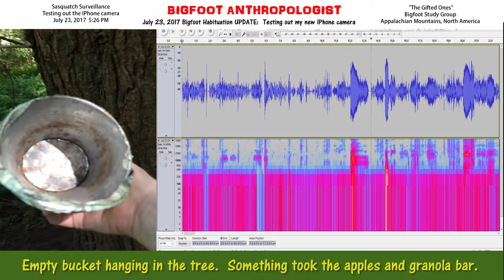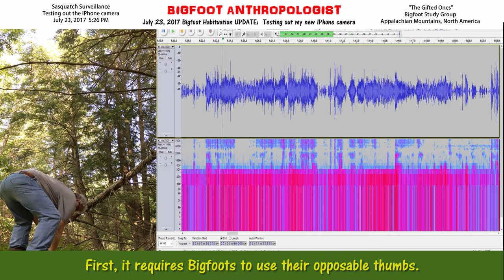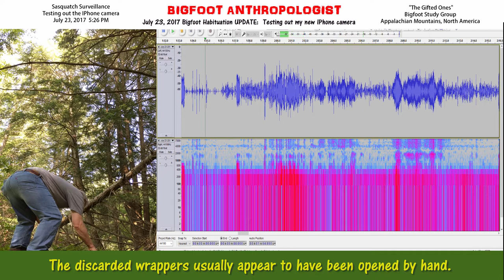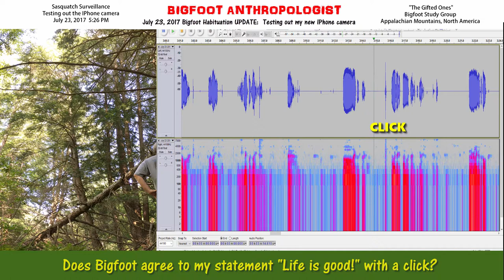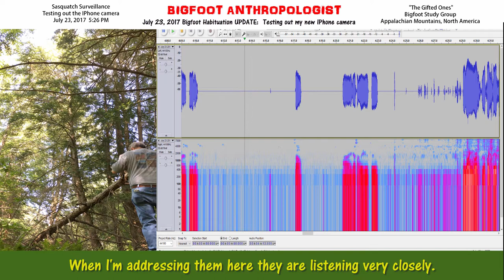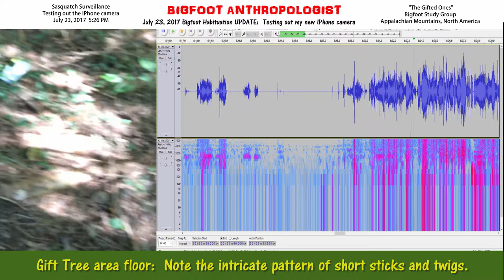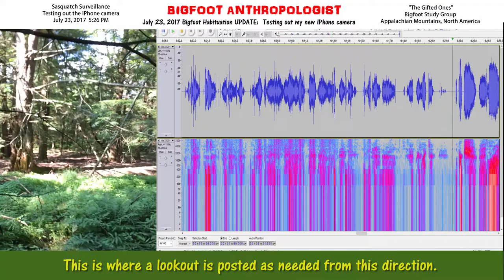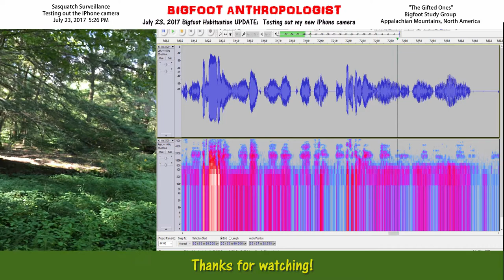July 23, 2017 Bigfoot Habituation UPDATE: Testing out my new IPhone camera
Do the Bigfoots in your habituation areas hang up tiny buckets on a designated gift tree like kids hanging stockings on the fireplace for Santa to fill up with goodies on xmas?  My Bigfoot buddies do.  Watch and find out more.

This video entitled "July 23, 2017 Bigfoot Habituation UPDATE:  Testing out my new IPhone camera" provides Bigfoot researchers and interested Squatchers with an updated insight into my long term research project involving Sasquatch surveillance of "The Gifted Ones" Bigfoot Group in the Appalachian Mountains of North America.

I have been reluctant for years about getting a cell phone.  It's only been in recent years that I relented and bought a cell phone to be able to keep in touch with family because of aged loved ones whose health status would change at a moment's notice.

No longer could I simply drop off the grid.  No longer could I go into radio silence for days without anyone knowing where I was or how they could get in touch with me.

For reasons too complicated to get into here, I had to upgrade my cell phone service and in doing so acquired a smart phone.  An Apple IPhone 5s to be exact.   Brand new in the box, but technology for you geeks that is several years old.

With all that in mind, with this video you'll be able to witness for yourself my debut in using this new piece of equipment into my long term study.

0:19  July 23, 2017 UPDATE:  I bought an IPhone and I'm testing out the camera

0:21  I filled these buckets up yesterday with 2 apples and a granola bar in each

0:28  Empty bucket hanging in the tree.  Something took the apples and granola bar.

0:37   The second bucket empty as well.  Both rehung after emptying.

0:47   One apple left in the third bucket.  Almost impossible to empty while hanging.

0:54   My Bigfoot buddies hang the buckets back up like they're xmas stockings.

1:00   I tried to use my IPhone to record my visit here yesterday, but failed.

1:06   Of the 3 buckets, 2 were hanging up and one was on the ground.

1:15   The first bucket I took off the tree was empty, as if it just been hung up.

1:22   When I turned the second one upside down to see it was empty too,

1:26   2" of rainwater splashed down into my face!   I bet they liked that!

1:33  Maybe it's best that that wasn't captured on camera.   :-)

1:40  Leaving the granola bars in their wrappers serves two purposes for me.

1:50   First, it requires Bigfoots to use their opposable thumbs.

1:59  Most animals would bite through the wrapper to get at the contents.

2:08   The discarded wrappers usually appear to have been opened by hand.

2:18    Certainly, this could be also accomplished by raccoons,  chipmunks, etc.

2:26   Secondly, where I find the discarded wrappers pinpoints activity areas.

2:37   Listen to my Bigfoot buddies as I'm loading up the gift baskets.

3:21  Does Bigfoot reply to "MY BIGFOOT BUDDIES!" with a click?

3:29  Does Bigfoot agree to my statement "Life is good!" with a click?

3:43   Notice how they become silent when I talk, as if they're all ears.

4:14   When I'm addressing them here they are listening very closely.

4:45   To camouflage the buckets from human eyes, I've camo taped them.

5:00   The Gift Tree is now loaded with food offerings for my Bigfoot buddies.

5:08   Now a 360 degree scan of the area beginning with the "bridge."

5:12   Then the "Dance Floor."

5:16   Clicks are very important signals to Bigfoots.

54:0   Gift Tree area floor:  Note the intricate pattern of short sticks and twigs.

5:57   The wrapper was torn open and not chewed.

6:06   I use red delicious apples and granola bars as Bigfoot gift items.

6:22  This is where a lookout is posted as needed from this direction.

6:51  In front of the guardhouse is a hidden obstacle intended to trip intruders.

7:00  Note the strip of bark hung like a ribbon in this tree.

7:10    "The Dance Floor" because it's an intensively used activity area by Bigfoots.

7:13   Note the Bigfoot sounds and voiceprints.

7:24   What's "DOWN AND DIFFERENT?"  You'll have to stay tuned to find out...

If you liked this video, please give it a like/thumbs up.

Audacity

Using the software program Audacity [see below for link] and methods and techniques pioneered by Sasquatch Bioacoustics. com [see link below], this research has made a startling discovery that presents evidence of an extremely complex and sophisticated coded language that gives Sasquatch people a great adaptive edge in their efforts to coexist with human beings on this planet.

Sasquatch Bioacoustic